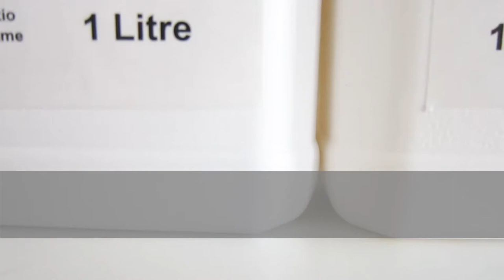Revolutionary, Australian Made Top Coat Epoxy Resin for Countertops and more!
The first Australian made, cost-effective, Epoxy Resin with excellent heat resistance is finally here! Whether your project is epoxy countertops, coating river tables or jewellery, resin pouring, or remodeling tabletops, this resin has endless applications for you to try out!

Explore the possibilities and take your resin art to the next level!

Tag us in your creations using createwithamcsupplies. We would love to see them! 🤩